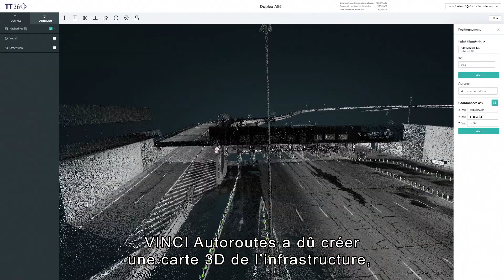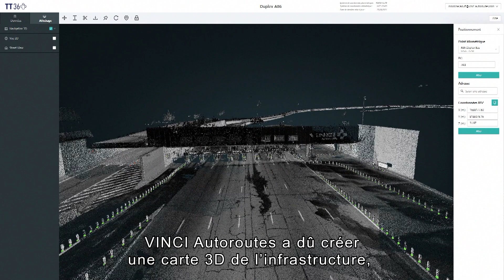Stellantis : Vinci Autoroutes Duplex A86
Stellantis et VinciAutoroutes, expérimentent l'infrastructure connectée et intelligente du tunnel du Duplex A86 au service du véhicule connecté et autonome